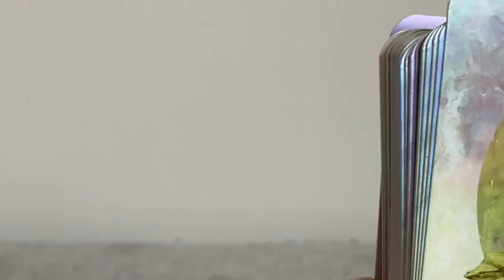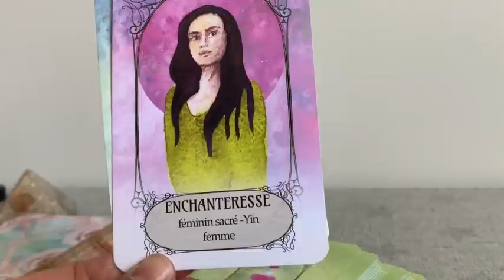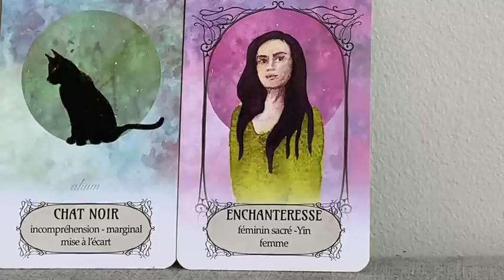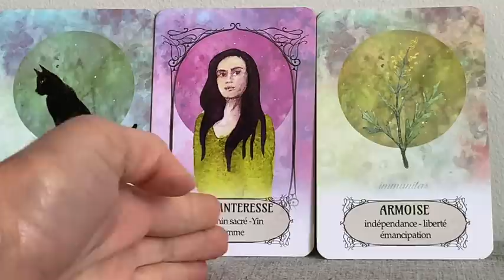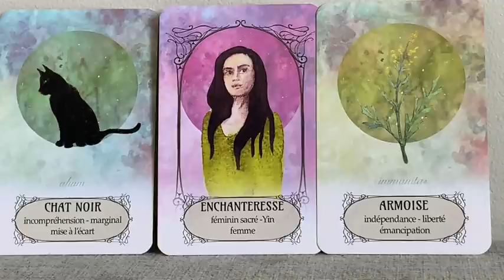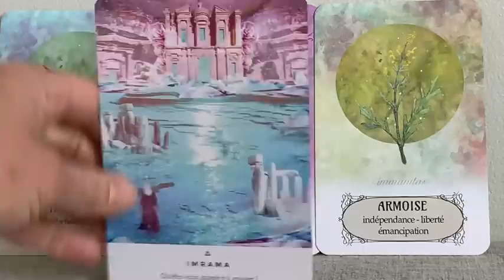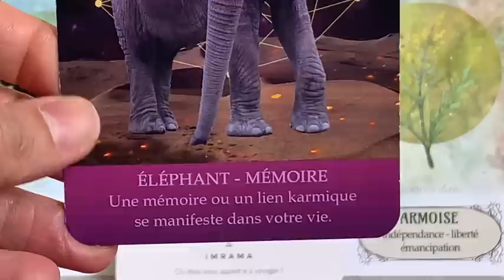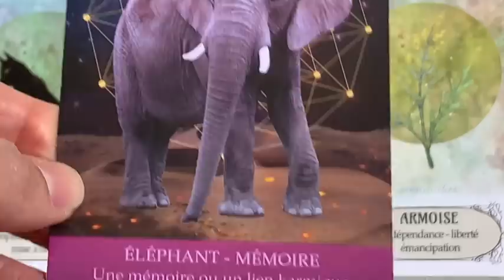LIBERTÉ, INDÉPENDANCE, MÉTAMORPHOSE SACRÉ FÉMININ! VIVRE LE VOYAGE DE TON ÂME. Guidance du jour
Aujourd'hui la guidance t'appelle à vivre le voyage de ton âme. Écoute, ressens, vois, ton âme te parle. Tu seras peut-être amené à voyager dans des lieux sacrés physiquement et/ou énergétiquement. Tu peux aussi voyager à travers un livre, une musique, une oeuvre d'art...